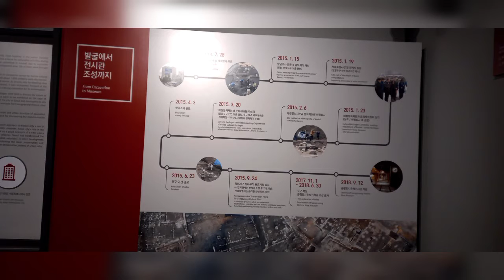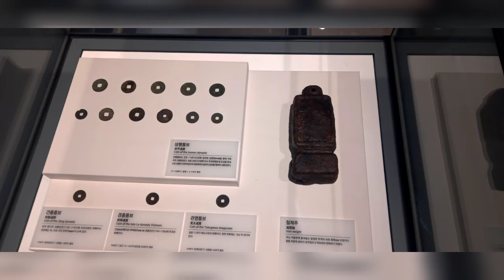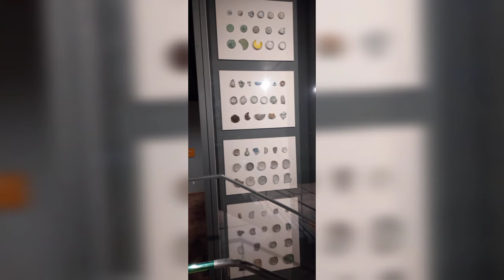Gongpyeong History sites museum 🏛️